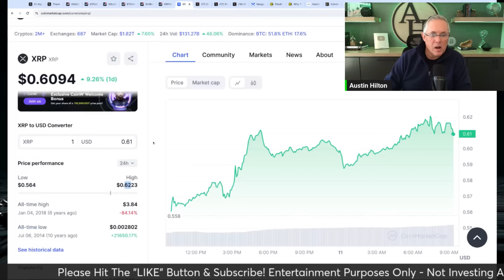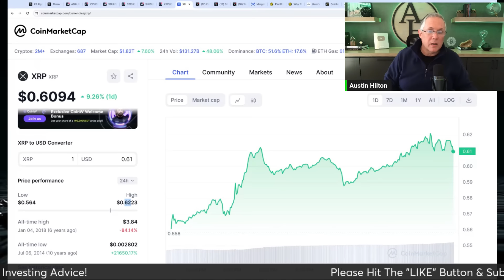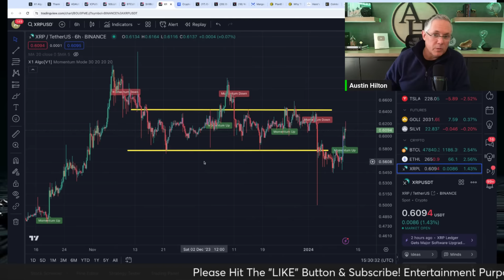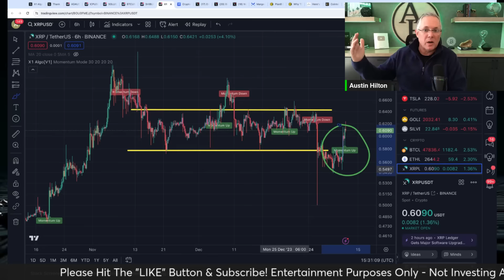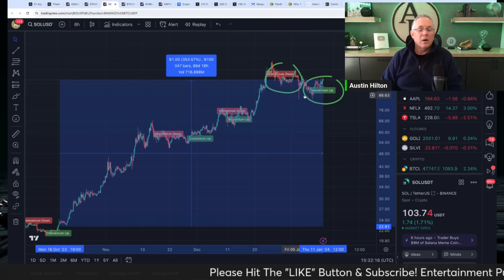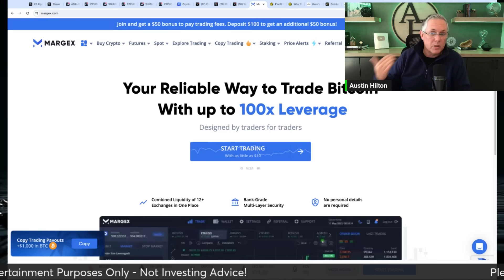XRP - IT HAS FINALLY STARTED! XRP RIPPLE - FOR THE WIN!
10x Potential Crypto Coins Launching Soon?!